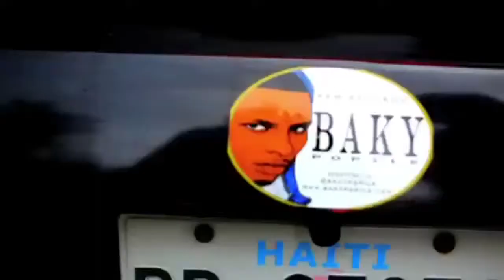BAKY (Popule) - Kiyes Sa Official Video!